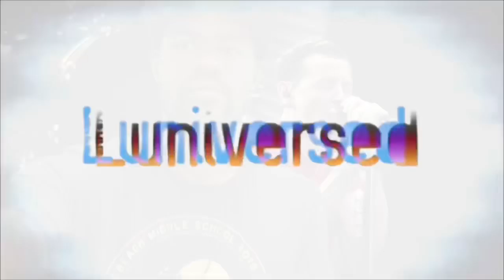First Rock Song??!? | Linkin Park - In The End (Live - MTV World Stage 2011) REACTION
Check out Luniversed reacting to In The End by Linkin Park.